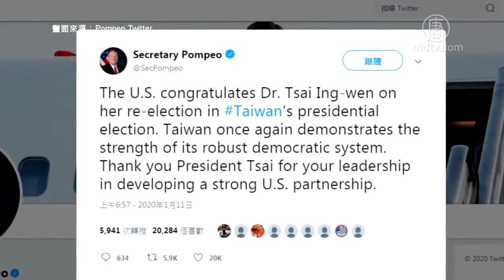美日英澳等60国家与组织祝贺蔡总统连任【中国禁闻】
【新唐人北京时间2020年01月13日讯】上周六台湾2020年大选落幕，总统蔡英文以史上最高票成功连任总统，目前已超过60个国家、组织向台湾表达恭贺，包括，美国国务院、白宫国安会、英国、日本、澳大利亚与法国等等，对此，中共外交部周日晚间却向这些国家抗议。不过，国际社会并未予以理会，相关祝贺与肯定台湾民主的贺词，持续增加。

2020总统大选结果正式出炉，由总统蔡英文连任成功，高票当选，截至周日（12日）下午为止，已累积超过60个国家、组织，对台湾表达祝贺。

其中，美国国务卿 蓬佩奥在开票当晚就发出声明，表示台湾再次彰显了其生机勃勃的民主制度的力量，为全世界树立了典范。这也是史上第一次美国国务卿直接给台湾总统当选人发贺电。

另外，白宫国安会，还有英国、日本、澳洲等国家的外交部，都纷纷在各自国家的外交部网站发表声明，祝贺蔡英文连任，并称赞台湾的自由民主。

美国国务院亚太副助卿 费德玮：「代表美国政府，我很高兴祝贺蔡英文胜选。我们要祝贺台湾人民，行使他们的权利，用选票选择了他们的领导人和代表，这是我们在美国同样珍视的权利。」

美、加、英、法与欧洲议会等，国会友台议员也盛赞台湾的民主选举，英国国会友台小组声明甚至写道：「尽管处于一个民主价值时而遭到压制的地区，但台湾再一次展现身为区域灯塔的成熟民主。」

统计下来，目前已有超过60个国家、组织向台湾表达恭贺。然而，中共外交部周日晚间向美国、日本、英国等国家严正抗议，直指「向蔡英文总统表达祝贺」违反中共所谓一个中国的原则。不过，目前没有国家针对中共的批评再给予响应。

新唐人亚太电视叶芸汝整理报导